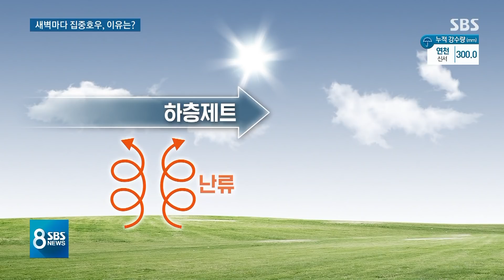중부로 밀려 들어온 수증기, '새벽 물폭탄' 만든다 / SBS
많은 분들이 느끼셨겠지만, 이번 장마의 특징 가운데 하나가 유독 새벽에 비가 더 강하게 쏟아진다는 점입니다.
중부지방에 끊임없이 밀려 들어오는 수증기가 새벽 시간에 갑자기 장대비로 변해 퍼붓는 것인데, 왜 그러는 것인지 서동균 기자가 자세히 설명해드리겠습니다.